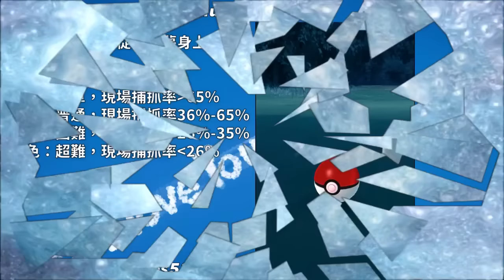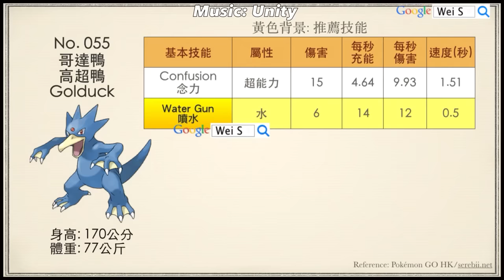【Wei S】Pokemon Go: 哥達鴨攻略數據教學 Golduck ゴルダック 골덕 Akwakwak Entoron「精靈寶可夢GO」